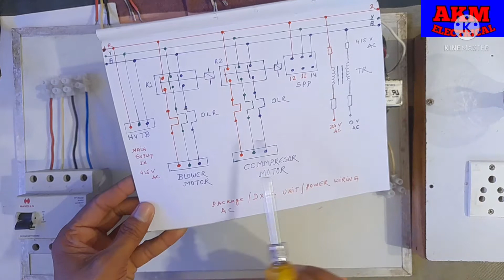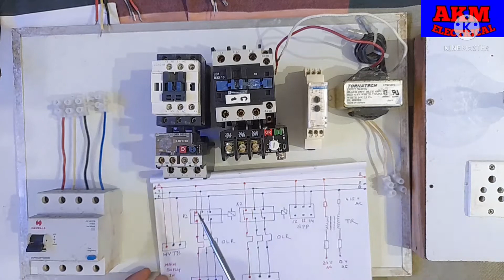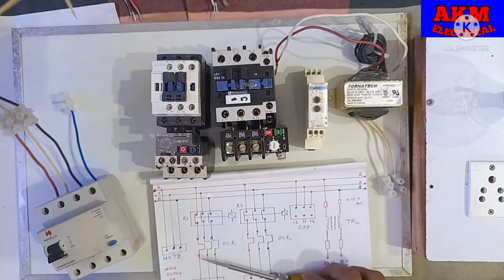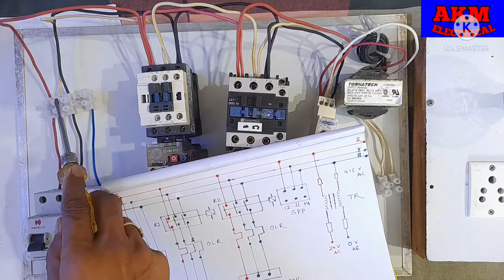Package ac wiring.Dx Ac unit wiring Package AC unit wiring.3phase ac wiring.Ac connection.air cond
Dx Ac unit connection
Package Ac wiring
package ac connection
Direct expensive ac unit connection
3phase package ac wiring
package air conditioning wiring

Our videos

Glass relay wiring diagram

. Reverse forward

. Series wiring

.AHU wiring

.Part winding

DB power wiring

Part winding chiller power wiring

Lt panel

Package PCB control